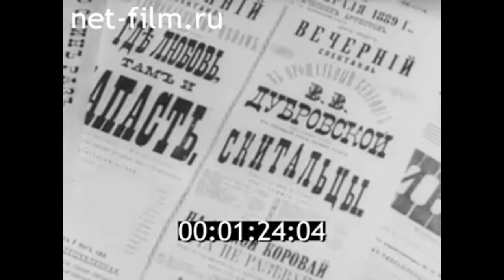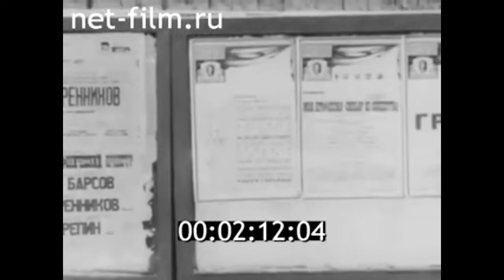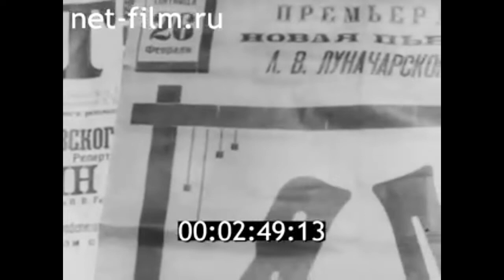1984г. Ярославль. академический театр имени Ф.Г. Волкова. театральное училище